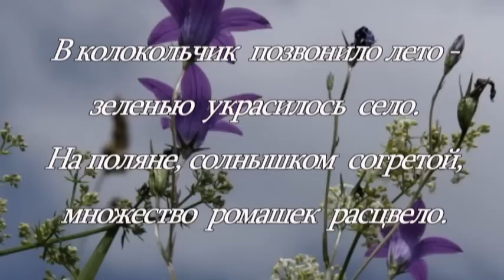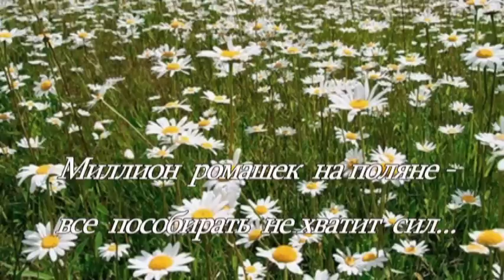Верная подружка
Стихи - Лариса Чайка, муз- А.Марчаковский, В.Трояновский.